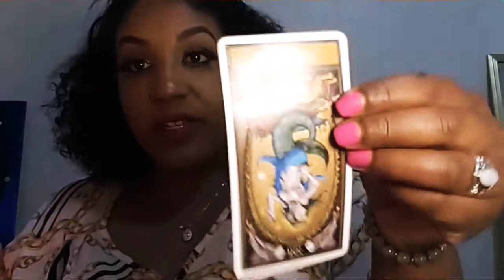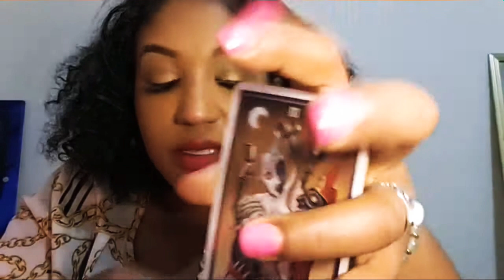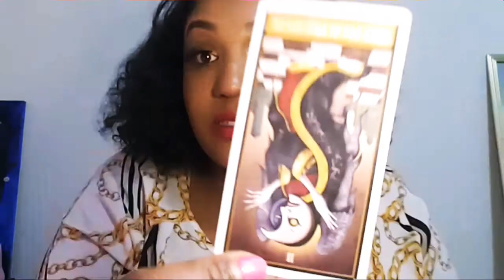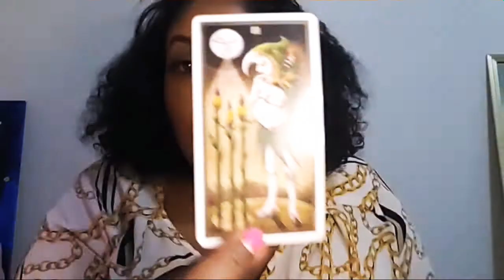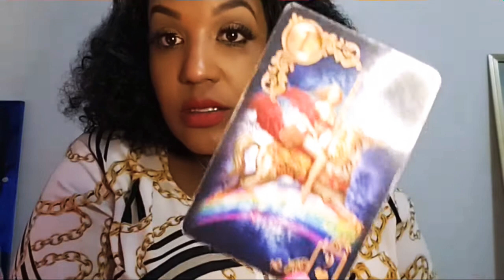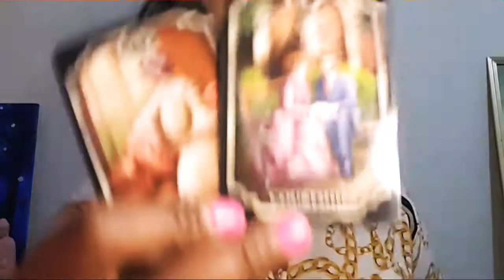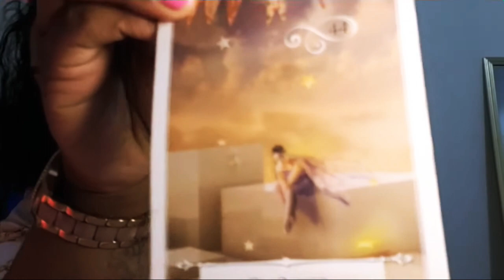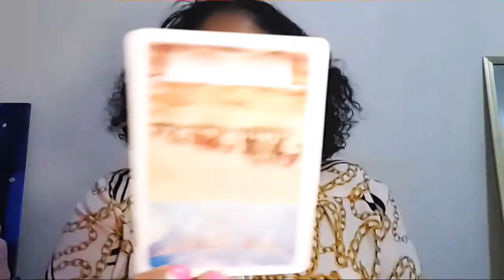Pisces🔮♓|LastHalfOfNov|Moving in silence